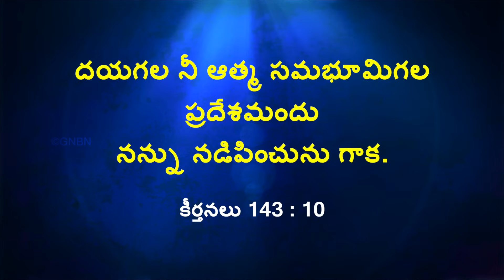యేసుతో నడవండి | సహో. మోహన్ సి. లాజరస్ | ఆగస్టు 19 | Telugu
Jesus Redeems
Hyderabad
Telangana
500082